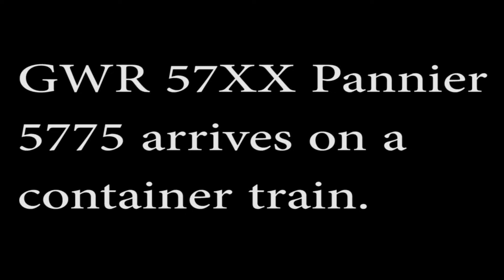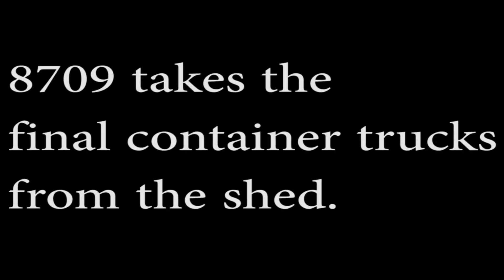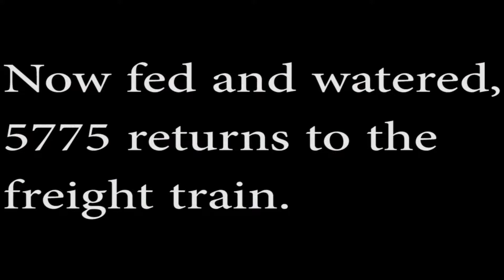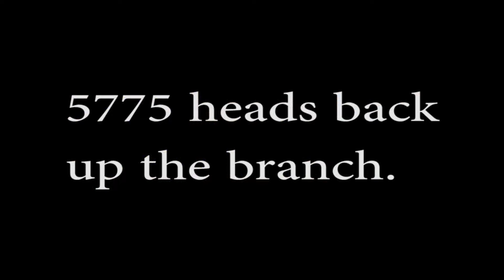GWR 57XX Pannier Tank on container train.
GWR 57XX Pannier Tank 5775 arrives in Westhaven with a train of mixed containers.

Bachmann 57XX 5775
Bachmann 57XX 8709
Heljan AEC Railcar 29 (Weathered by The Model Centre, sound by YouChoos.)